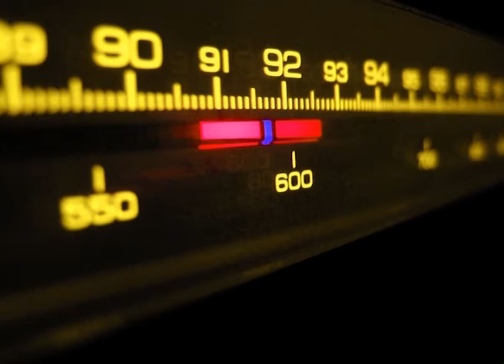Alex Luna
Es una voz disponible para Radio y TV que forma parte del equipo "Impact Audio Zone".